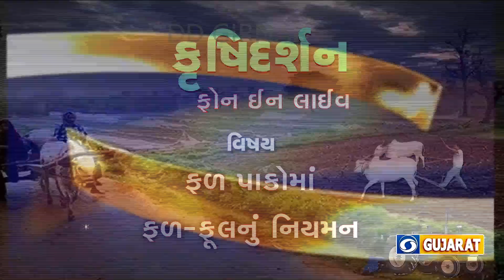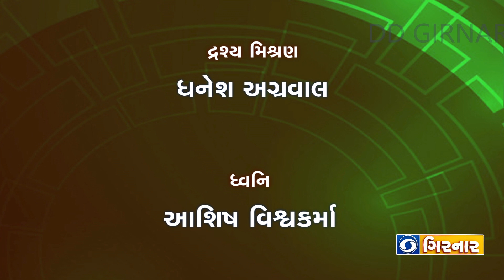KRUSHI DARSHAN - FAL PAKOMA FAL ANE FOOLNU NITAMAN LIVE T/C:-23/02/2024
FAL PAKOMA FAL ANE FOOLNU NITAMAN

   LIVE   T/C:-23/02/2024
Flowering/fruiting cycle management is another term for crop regulation. Crop regulation's major goal is to force the tree to rest and produce abundant blossoms and fruits during one of the two or three flushes. Only by limiting the crop to a single season can a good yield be achieved. Crop regulation provides the foundation for a consistent and high-quality harvest. It is also known as "vegetative-reproductive balance management." The availability of water, the occurrence of diseases and pests and the market position all play a crucial role in bahar selection. Many fruit crops bloom all year, with no rest period in between and produce 2-3 bahars per year, with poor quality fruits and reduced output. To determine which bahar will produce the best harvest, it is vital to study the flowering and fruiting behaviour of crops while taking into account all relevant parameters. Guava, citrus, pomegranate and some other fruit trees of Gujarat have such characteristics for crop regulation.